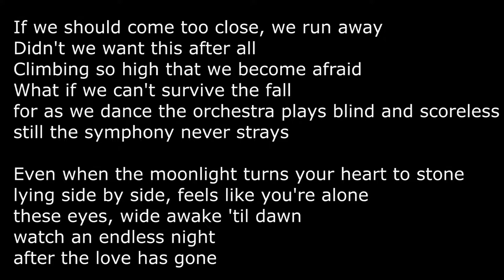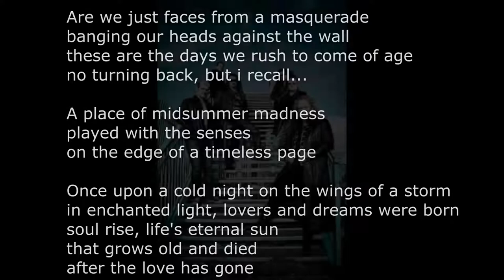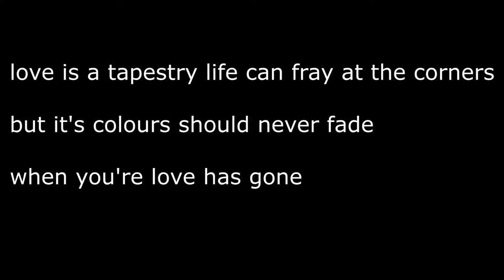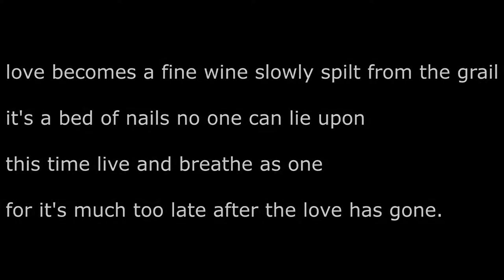Ten - After The Love Has Gone with Lyrics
Ten é uma banda de hard rock melódica britânica que foi formada em 1995.

Membros

Gary Hughes – lead and backing vocals,
Dann Rosingana - lead guitar
Steve Grocott - lead guitar
John Halliwell – rhythm guitar
Darrel Treece-Birch - keyboards
Steve Mckenna - bass
Max Yates - drums